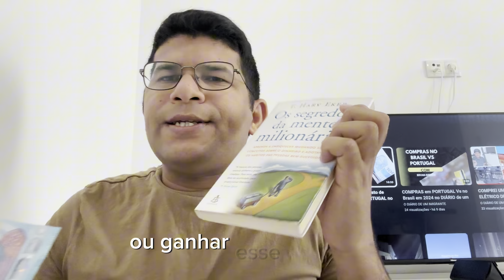TENHA um PLANO de AÇÃO para sua Vida ..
para não perder nada:
Patrícia: patriciacarvalhobr

 Faça uma transferência de até 500 euros sem tarifa na Wise (app de Câmbio)👇

2- Informe o meu código de convite no início do cadastro: edvanpotiguarmeta

Atenção você empreendedor do Brasil nós temos a máquina Ton perfeita para você 👇

🔥 Ofertas incríveis a apenas um clique de distância! ou pesquise frt414496 no aplicativo Temu ， Escolha entre mais de 100 mil itens para aproveitar 100% DE DESCONTO！

Olá! Podemos ganhar uma recompensa de 10 € cada se aceitares o meu convite para o PayPal e gastares 5 € no prazo de 30 dias. Usa o meu link: